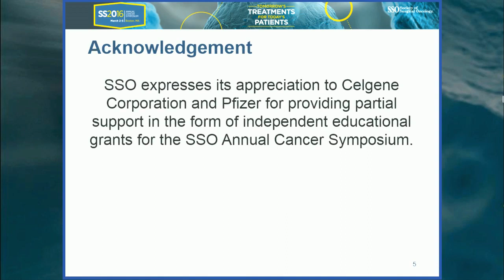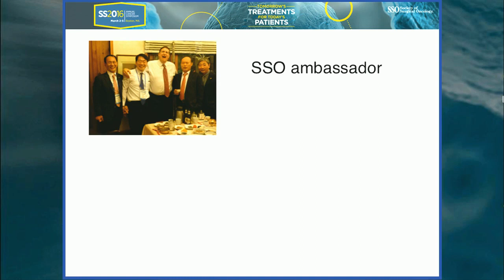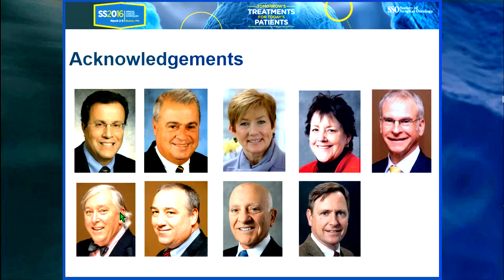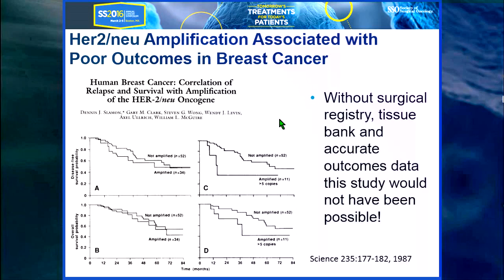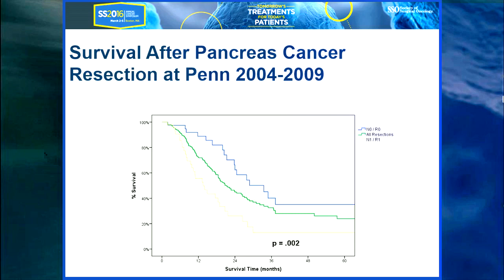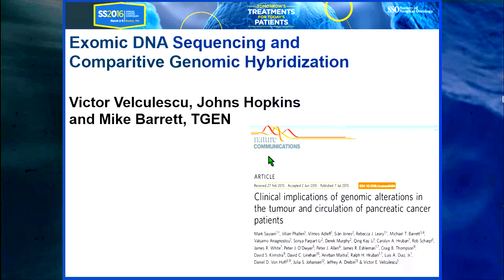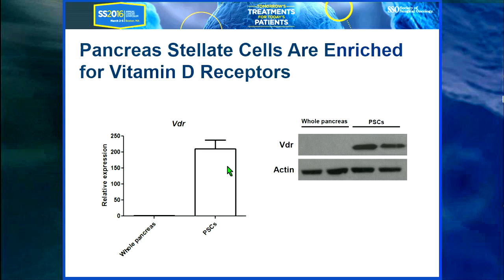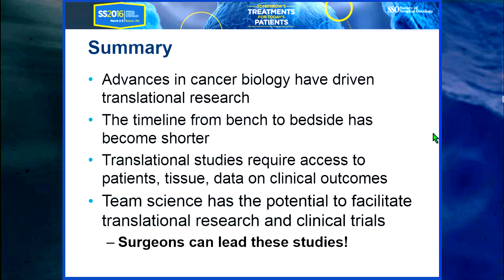Dr. Jeffrey A. Drebin’s 2016 Presidential Address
Dr. Jeffrey A. Drebin’s 2016 Presidential Address - Translational Cancer Research: The Surgeon’s Role